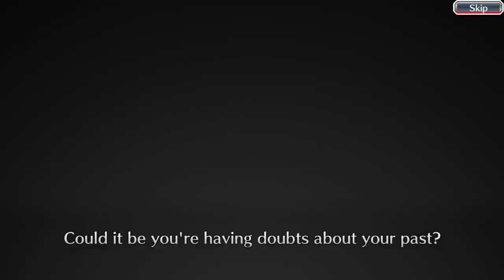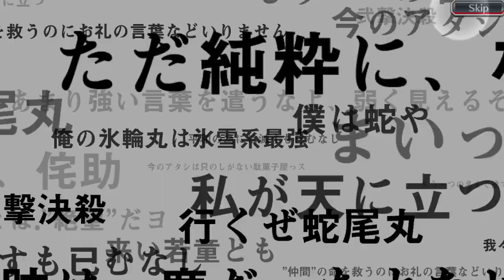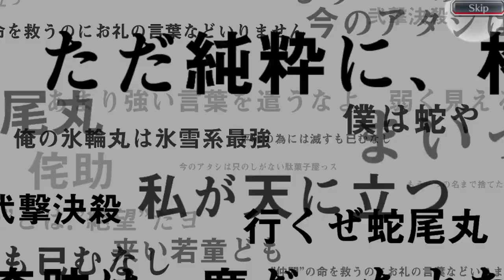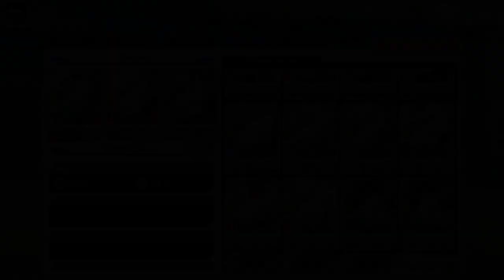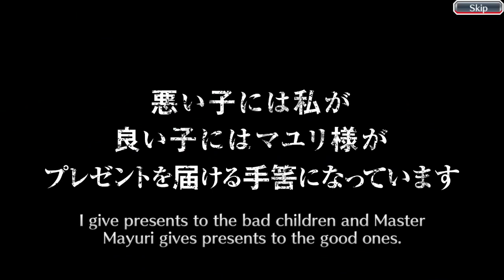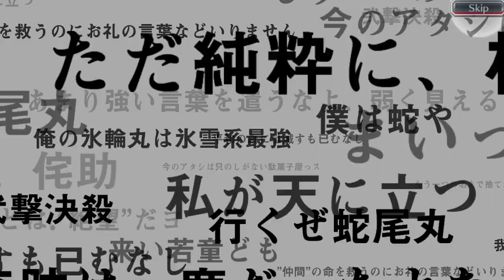Bleach Brave Souls Christmas Banner Summons 2021